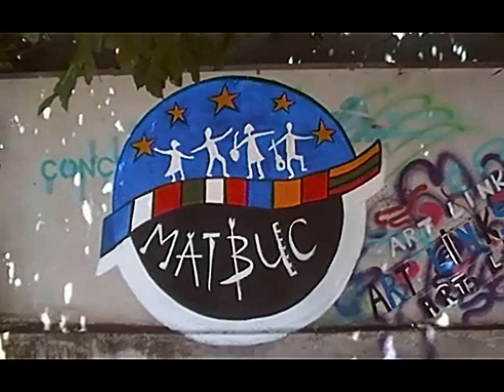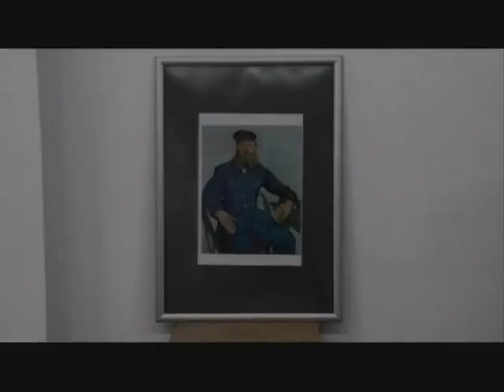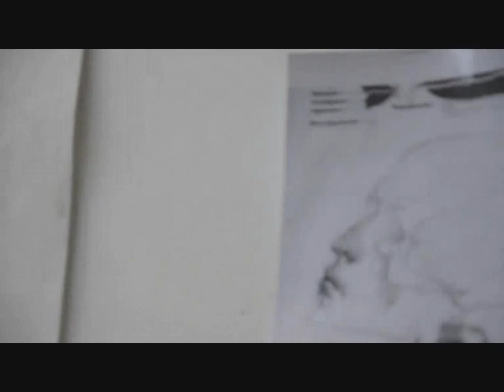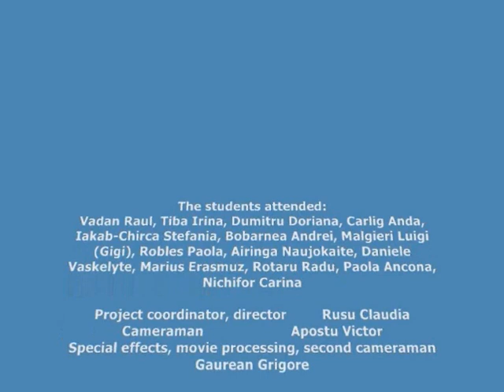MATBUC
"MATBUC" second episode, film made in Cluj-Napoca, Visual High School "Romulus Ladea".
Film realizat in cadrul proiectului Erasmus+ cu titlul "Making Art Together Brings Us Closer".